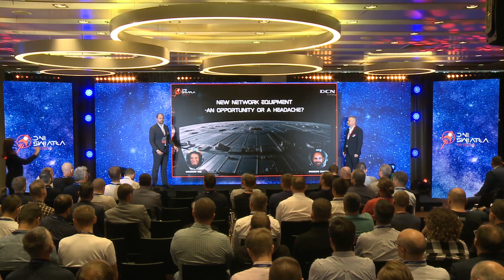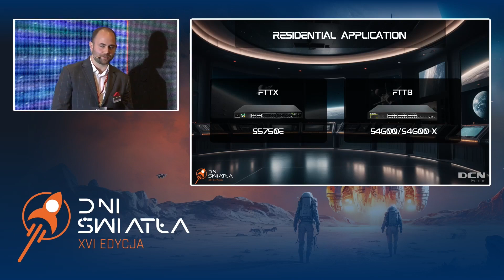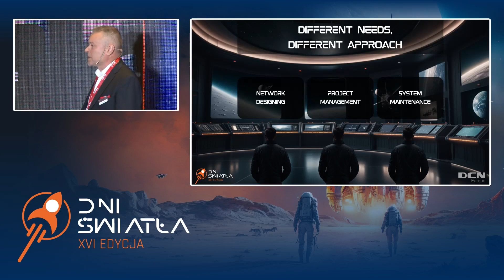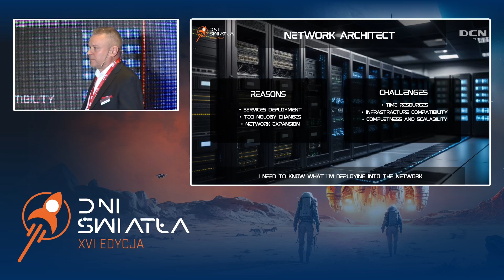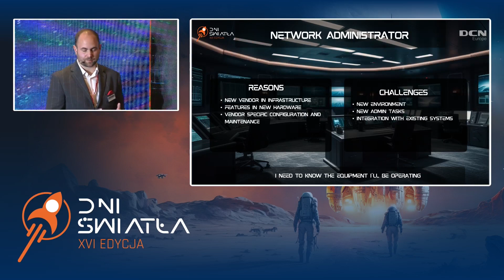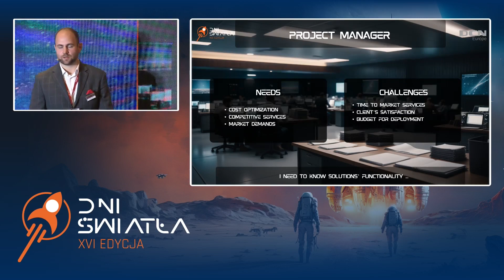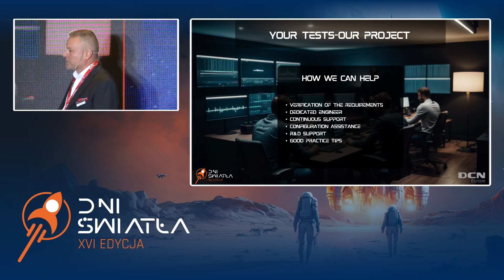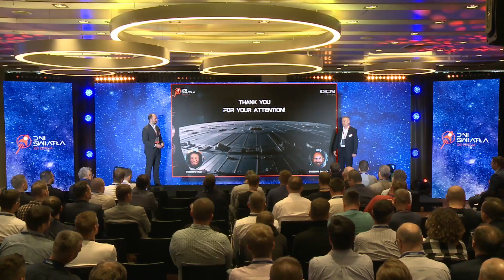Nowy sprzęt w sieci operatora – ból głowy, czy szansa?